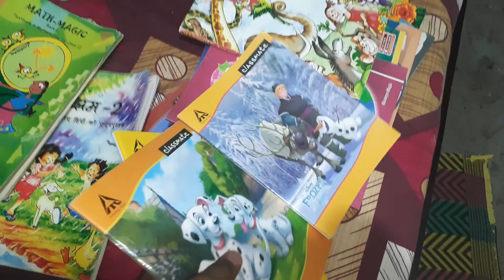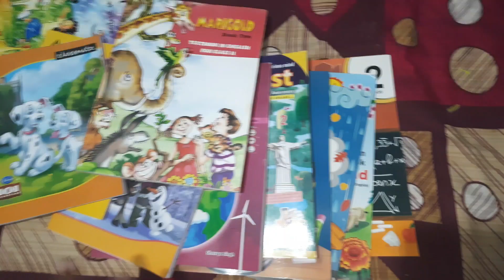Too many Book for familyvlog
Too many Book for